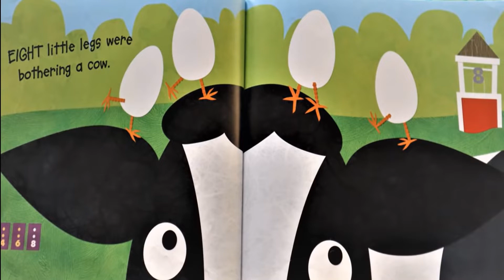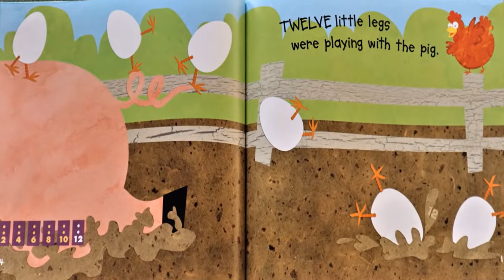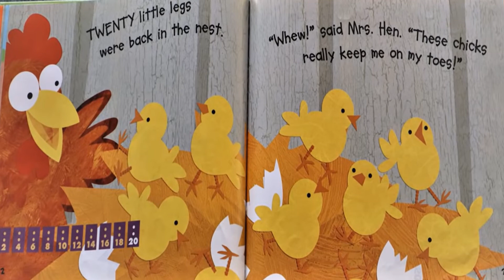EGGS AND LEGS: COUNTING BY TWOS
Introduces counting by twos by counting the number of legs coming out of eggs. Readers are invited to find hidden numbers on an illustrated activity page.
All material is owned by the author, illustrator, and/or publisher.
'Story time with AfrinS' YouTube channel presents the best children's classics, fairy tales & folktales & also scholarly sources! Pick the one you like the most and watch it now!